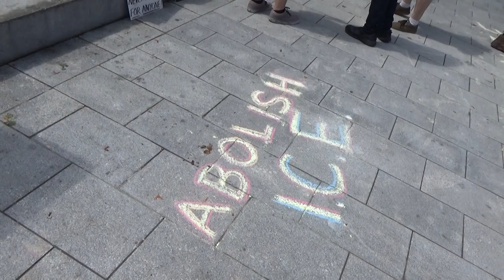NH Officials Hold 'FREE THEM' Banner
A large crowd gathers for event titled 'Never Again Is Now' against dehumanizing practices by federal ICE agents against immigrant communities. NH office holders pose with 'FREE THEM' banner against immigrant child detention.